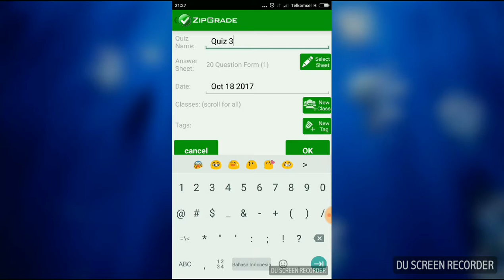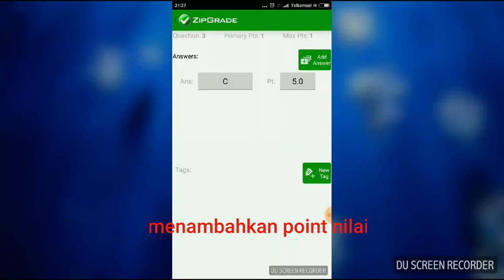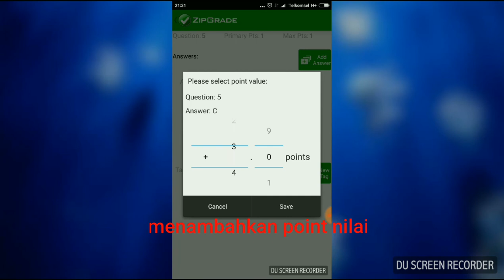Tutorial Zipgrade PART 1